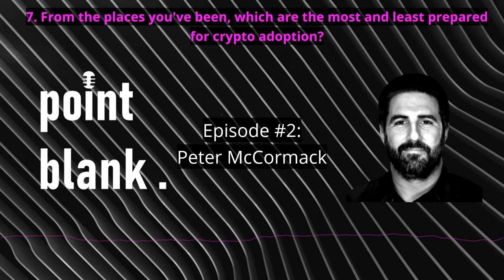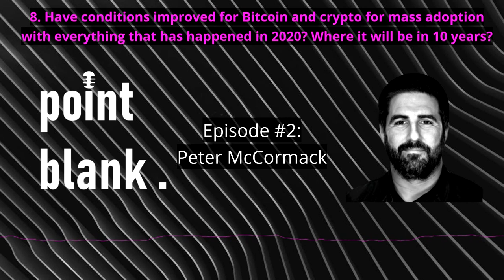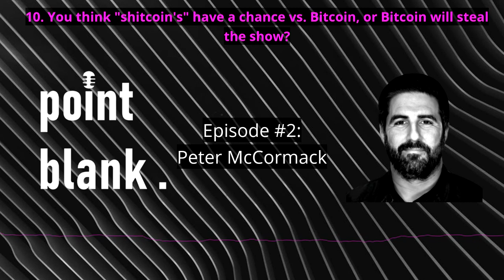point blank episode #2: Peter McCormack (Extended)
Questions timestamps:

00:45 - 1. How’s it been for you and your family during this COVID?
02:58 - 2. What's your take on COVID impact on monetary systems and Bitcoin?
05:02 - 3. Compared to the rest of Europe, how has the UK fared with COVID?
06:27 - 4. You think COVID was engineered, or plain conspiracy against China?
07:18 - 5. What’s your outlook for the world after COVID?
09:05 - 6. Boris Johnson, Donald Trump, Jair Bolsonaro, don't you see a pattern here?
09:51 - 7. From the places you've been, which are the most and least prepared for crypto adoption?
11:21 - 8. Have conditions improved for Bitcoin and crypto for mass adoption with everything that has happened in 2020? Where it will be in 10 years?
13:37 - 9. What is the latest update on your drama with Craig Wright?
14:27 - 10. You think "shitcoins" have a chance vs. Bitcoin, or Bitcoin will steal the show?